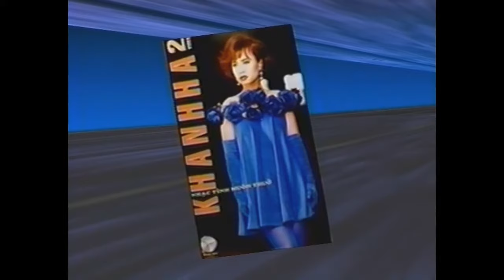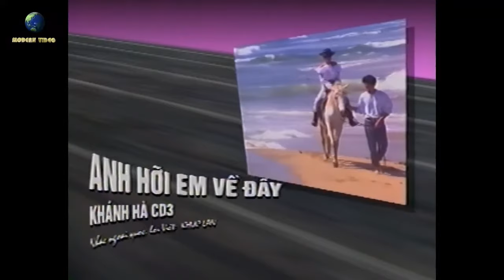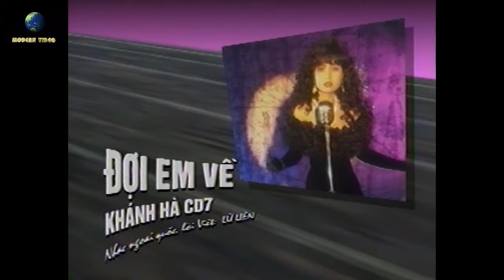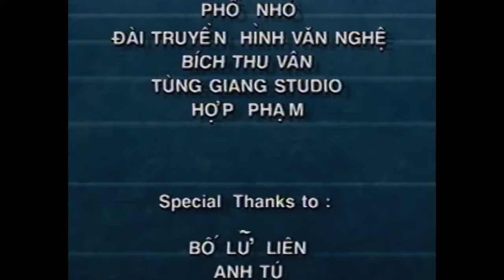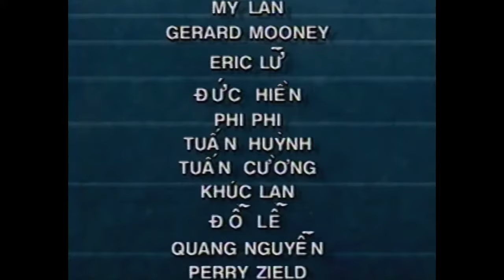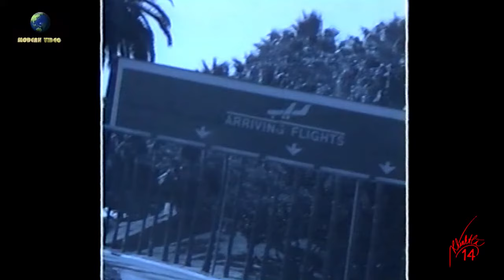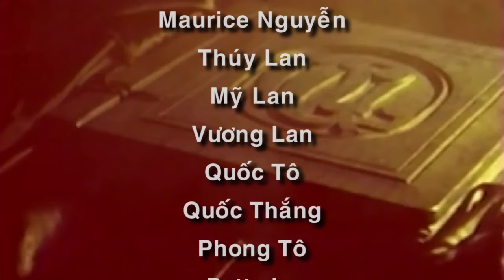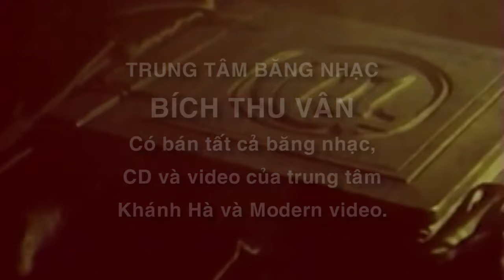Khanh Ha - Nhac tinh muon thuo (1991-1992)